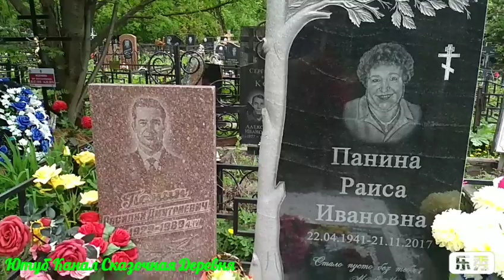Мои родные. Папа и Бабушка. А так же те, кого с нами уже нет.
Ролик о родных. О тех, кто с нами и о тех, кого с нами нет.

Приветствую вас на нашем Ютуб Канале Сказочная Деревня. Мы-семья, переехавшая несколько лет назад из Москвы в экопоселение "Красивая Сказка". Мы живём в бытовке, а наша земля (2га) чистое поле. Рассказываем разные способы заработка вне города, а так же показываем наше хозяйство. Внизу, по ссылкам, вы можете увидеть разные полезности, например наши товары в магазине ВКонтакте "ВкусноЕм". Или помочь нам со сбором средств, на покупку дома в деревне. В любом случае, надеюсь, вам будет интересно.

Собираю на дом в деревне.